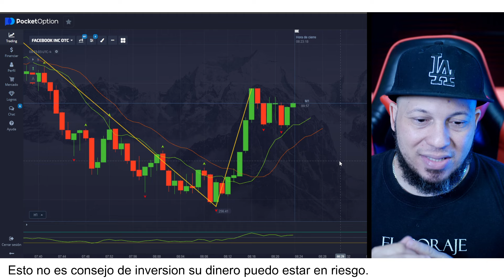Noticia Importante Grupo de Señales para PocketOption by Jose Blog + Ramon Burgos